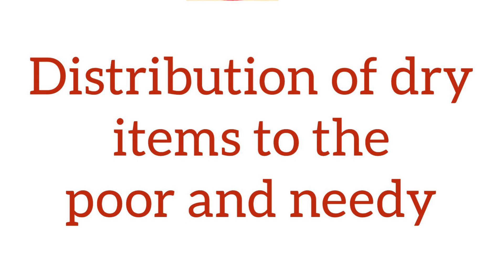Relief work by Ramakrishna Math, Kamarpukur on 01-11-2020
Dry food items were distributed to poor and needy families by Ramakrishna math, Kamarpukur on 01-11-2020